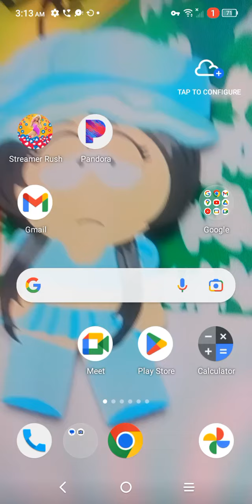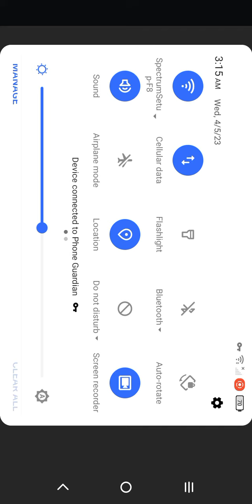dumb ways to die 😵😵😵😵